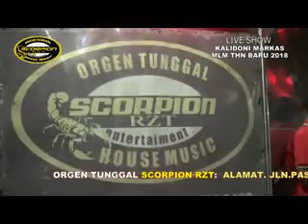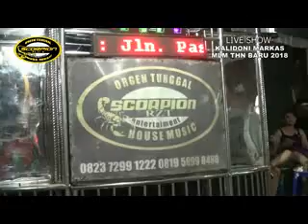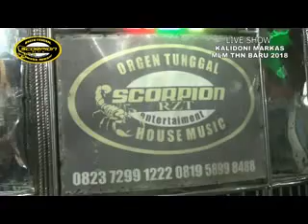MIX OT.SCORPION RZT MALAM TAHUN BARU 2018 live KALIDONI MARKAS VOL.1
kumpulan house music orgen tunggal scorpion
PIMPINAN OT.SCORPION RZT BPK. ACENG TLP. 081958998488
VIDEO SHOOTING ICEX AG AG PUTRA